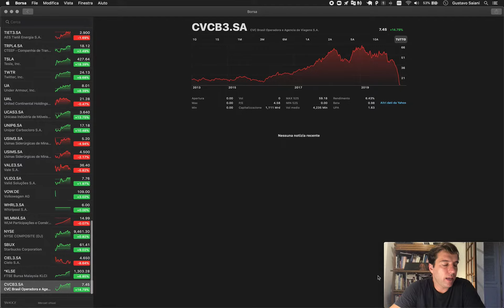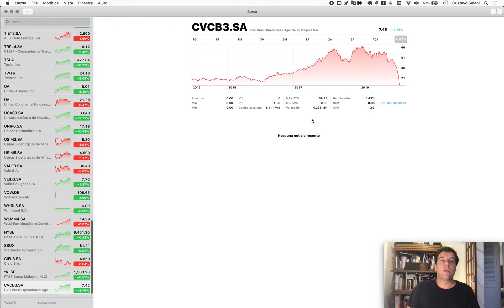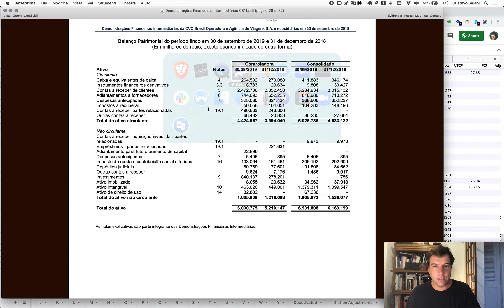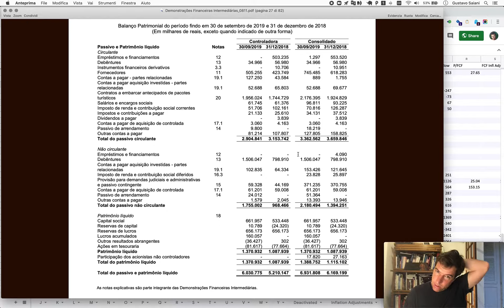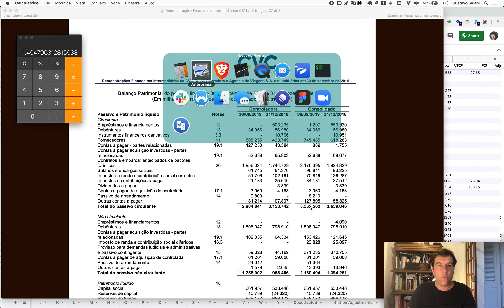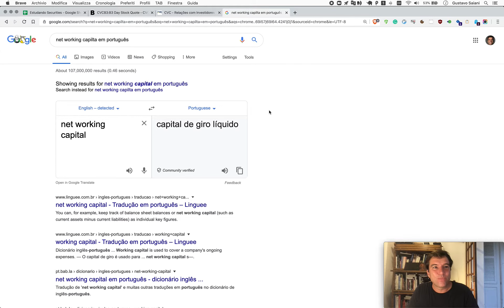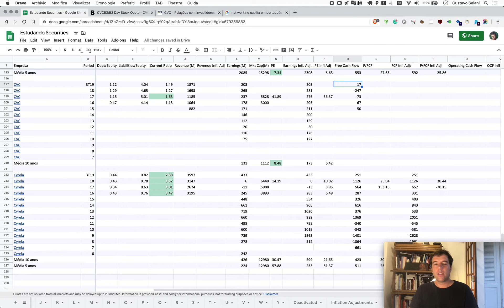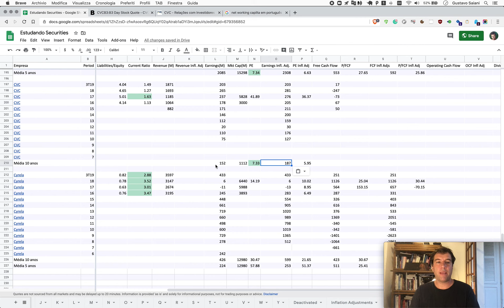Naive Investor, Episódio 552 (PT-BR): CVC (CVCB3) 3Q19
Neste episódio nós analisamos a CVC (CVCB3) após 3Q2019.

Nossos resultados × Ibovespa:

2019: 59.25% × 31.58%
2018: 11.51%  × 15.03%
2017: 29.44% × 26.86%